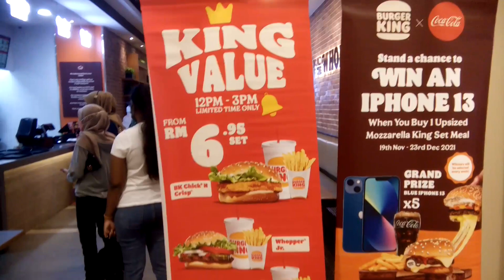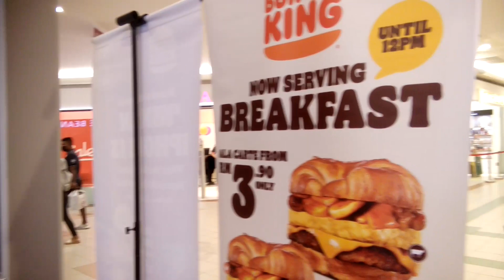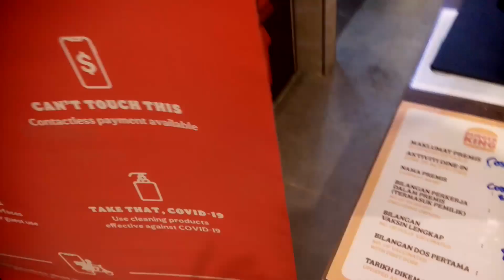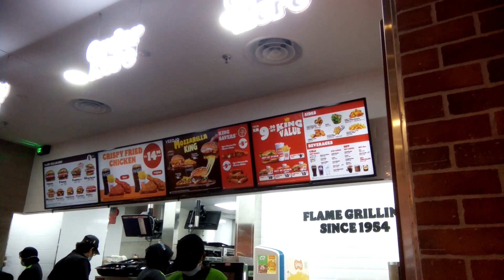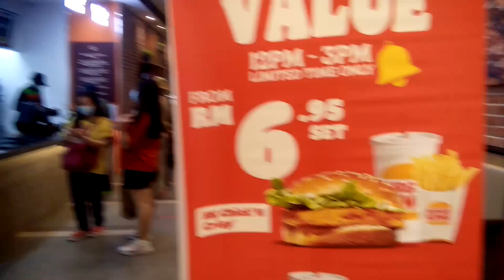2nd Burger King shop in Ipoh, Kinta Shopping Mall, 19 Dec 2021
2021 (Videos Made In 2021)

Burger King Aeon Kinta
2.6
8 Google reviews
Address: G 27&28, G Floor, Aeon Kinta City Shopping Centre, 2, Jalan Teh Lean Swee, Taman Ipoh Selatan, 31400 Ipoh, Perak
Hours: